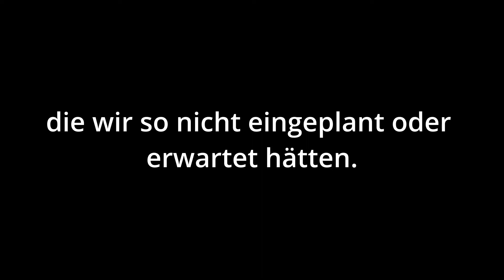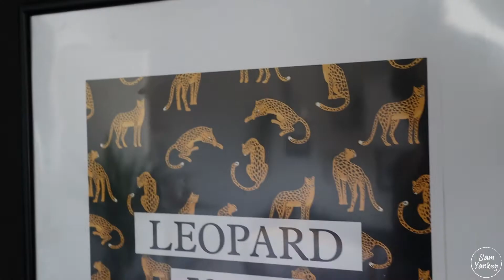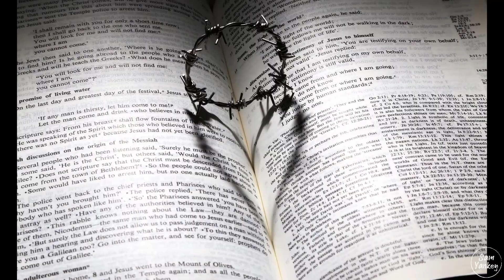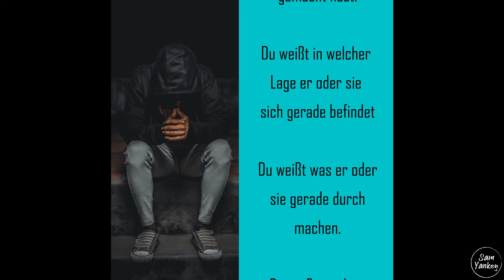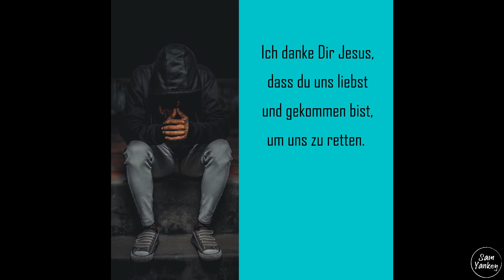Was hilft, wenn alles dunkel wird?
Es gibt Zeiten im Leben, wo wir nichts anders sehen als schwarz. Meist sind dies schwere depressive Zeiten, in denen wir die Hoffnung verloren haben.
Ich kenne solche düstere Zeiten aus eigener Erfahrung.
Doch was hilft? Was gibt uns Hoffnung in solchen Zeiten?
Ich kann nur davon erzählen, was mich aus der dunkelsten Zeit meines Lebens raus geholt hat. Darum geht es in diesem Video.
Euer Sam